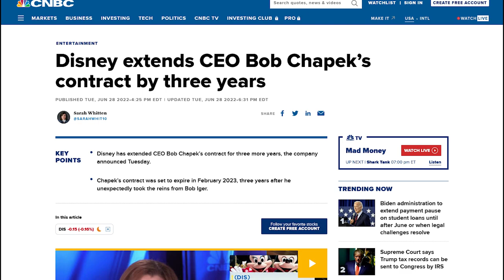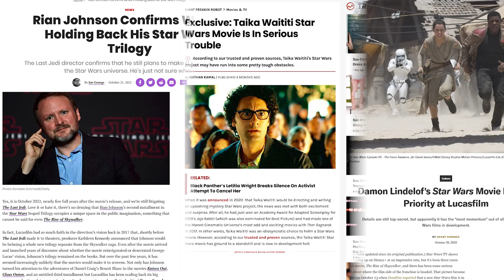Wtf is Disney doing right now?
Disney is doing some very strange stuff at the moment with their staff. And it's leaving many fans concerned, yet hopeful for what's to come regarding Star Wars films and Disney+ content.